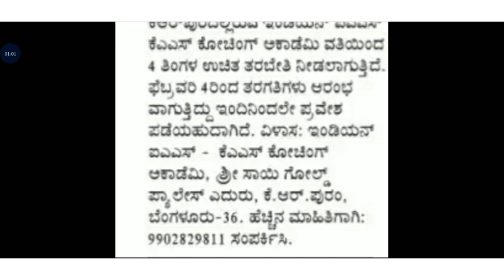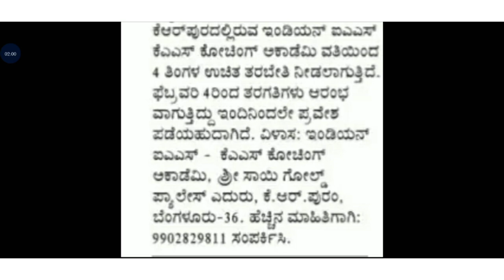4 ತಿಂಗಳ ಉಚಿತ KAS,PSI,FDA,SDA,PDO,POLICE,RRB ತರಬೇತಿಗೆ ಅರ್ಜಿ ಆಹ್ವಾನ|Indian KAS academy| Free coaching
For more information and Registration Contact below number

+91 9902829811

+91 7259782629